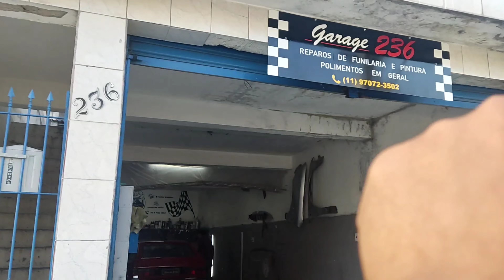✅ PROJETO GOL GTI 🤩 PARTIU PRA FUNILARIA ✅🤩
Mais alguns vÍdeos do canal